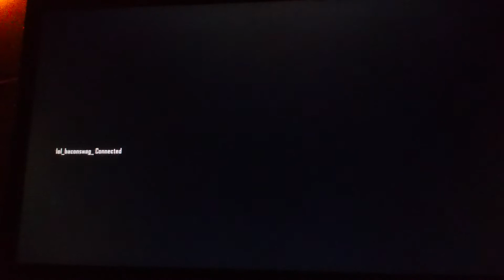October 6, 2017